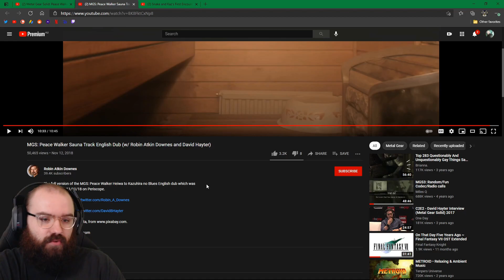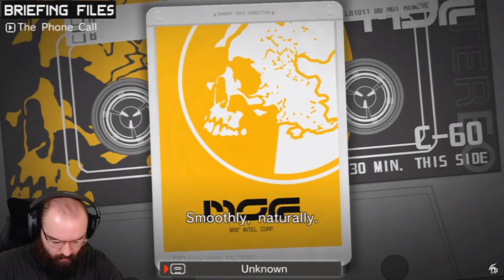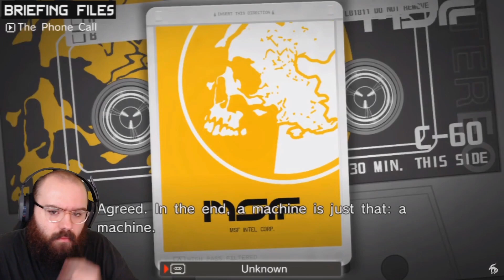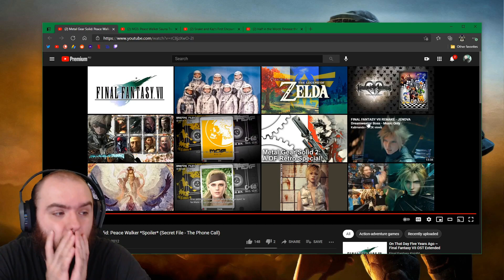Secret Briefing Files, The Sauna & The Phone Call - Metal Gear Solid: PW & GZ | Blind Playthrough